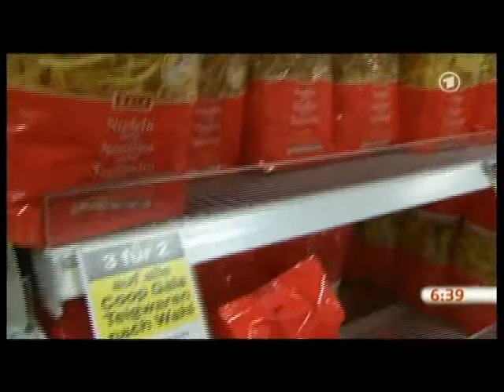Hartz IV im Vergleich - Interview dazu: "Der falsche Weg"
Hartz IV im Vergleich mit Polen, Dänemark, Großbritannien und der Schweiz.. Dazu ein Interview mit  Thomas Rigotti (Arbeitspsychologe, Uni Leipzig): "Der falsche Weg".

(Mitschnitt aus dem ARD Morgenmagazin vom 7.Januar 2011)